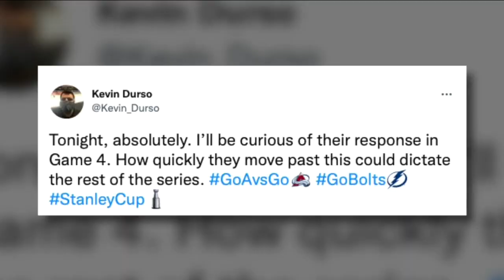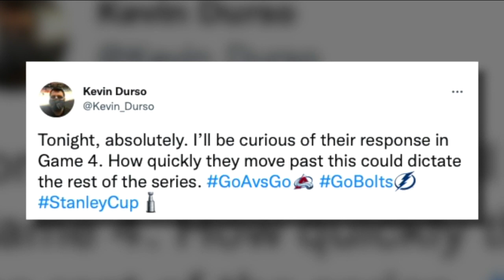Fans disappointed but still hopeful after Avs' Game 3 loss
Avalanche fans are disappointed but still hopeful after the team's Game 3 loss Monday.